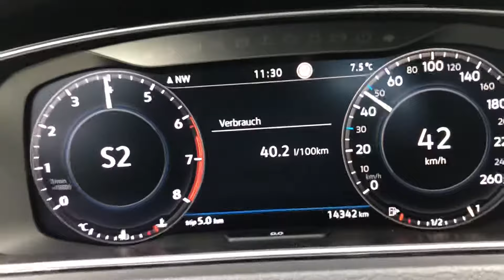Volkswagen Golf 7 1.5 TSI DSG | Acceleration 0-100 km/h | Diecris987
VW Golf 7 ( 7,5? ) 1.5 TSI DSG 150ps stock 2018

Specs:
4 cylinders 1.5 16v turbo
150 PS from 5000 to 6000 rpm
250 NM from 1500 to 3500 rpm
FWD
Weight: 1300 kg
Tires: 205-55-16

Camera:
-Iphone X